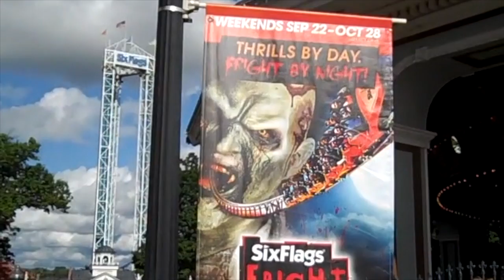Six Flags Fright Fest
This video is about $37 Six Flags tickets and the Six Flags Fright Fest event.